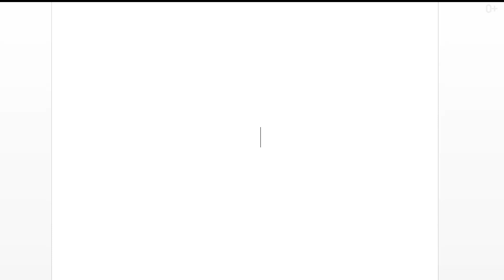Как повысить личную эффективность и получать результат от обучения. Саморазвитие и самомотивация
Всем привет! В этом выпуске мы поговорим о том, как повысить личную эффективность и получать результат от обучения. Я расскажу о самых типичных ошибках в обучении, которые мешают нам получать максимальную пользу курсов и образовательных программ.

Как учиться быстрее и эффективнее? Как планировать свой день и как добиться успеха?
Если вы заядлый прокрастинатор, это видео точно для вас.
Простое планирование и тайм менеджмент могут сильно повысить вашу продуктивность и личную эффективность. Важно ставить дедлайны и придерживаться сроков.

Саморазвитие личности, самомотивация и самореализация. Личностный рост
Почему неуверенность в себе мешает развитию и как стать успешным?

Смотрите видео до конца и узнаете, как стать продуктивным и выжимать максимум пользы из онлайн лекций и онлайн курсов. Как повысить работоспособность и как не тратить время впустую.
Откладывание на потом ни к чему хорошему не приведет. Включай себя!

00:00 О чем будет видео?
00:13 Какая сейчас ситуация с обучением?
01:19 Причины неэффективного обучения
01:58 Ошибка№ 1 сравнение себя с другими учениками
02:44 Ошибка №2 не конспектируем
03:55 Ошибка №3 не работаем в команде
05:08 Ошибка №4 не ставить себе дедлайны
05:39 Ошибка№5 пользуемся гаджетами во время обучения
06:23 Ошибка№6 не вести перечень своих навыков
07:38 Ошибка№7 копировать чужую работу
08:17 Ошибка№8 оправдывать себя нехваткой времени